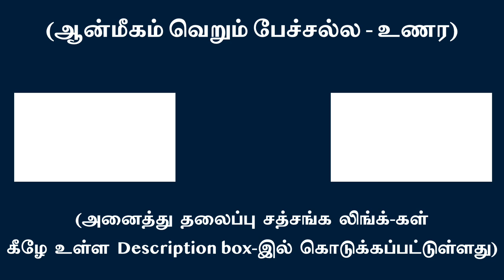உடம்பு, மூச்சு, உயிர் இம்மூன்றையும் எண்ணம் மூலமாக “நான்” வைத்துச் செய்வதை முதலில் உணர்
Realize first the ego does all mischiefs by keeping the Physical-body, Breath, and the life-throb through thought l Swami Arunachala Ramanan